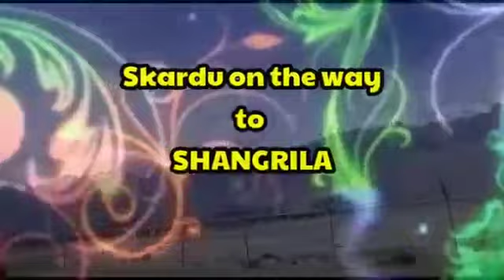Skardu on the way to shangrila - beauty of Gilgit Baltistan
Published on 19 May

Beautiful video of the way skardu to shangrila.
Special thanks to shokat aziz